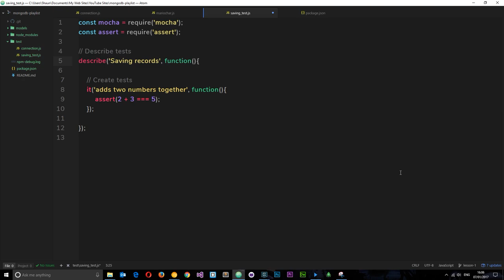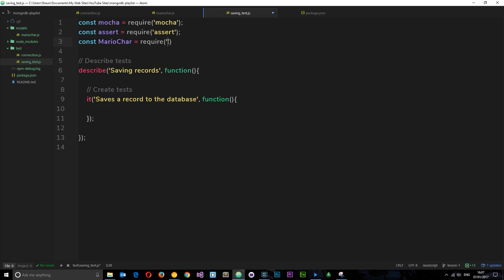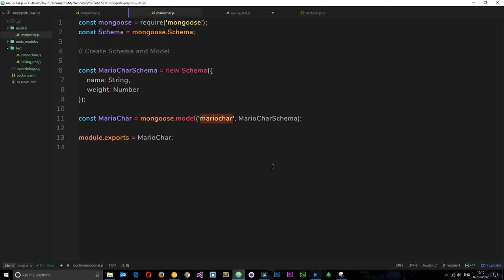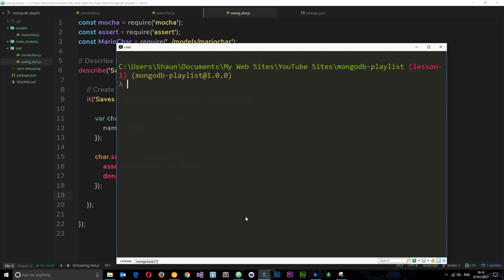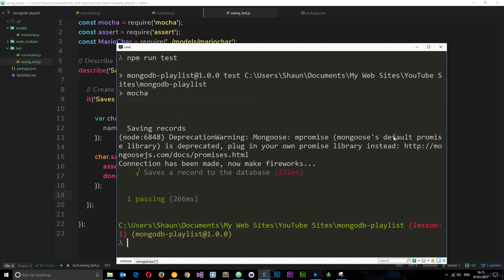MongoDB Tutorial #6 - Saving Data to MongoDB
Yo gang, in this MongoDB tutorial, I'll be showing you how we can save data to the database using the save() method from mongoose.

You can find more front-end development tutorials on CSS, HTML, JavaScript, jQuery, WordPress, Node.js & more on the channel homepage...

Social Links